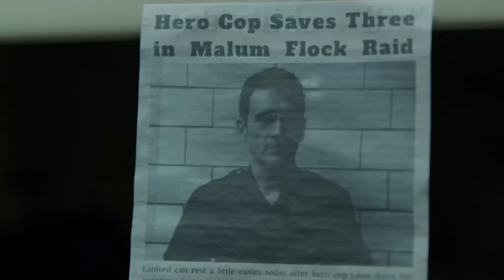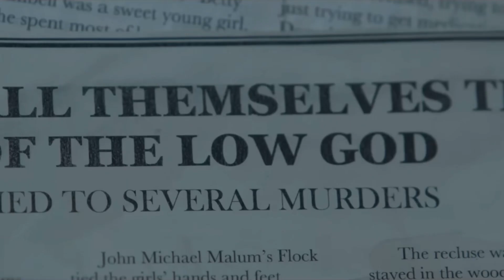Malum - Movie Review